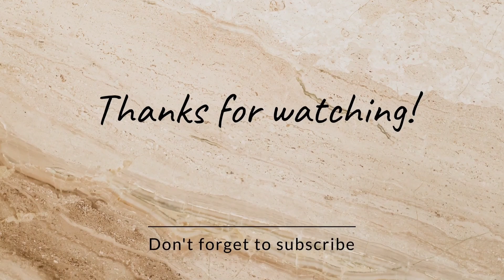হম তুমহে চাহতে হ্যায়" ছবির প্রচারে কলকাতায় ঋতুপর্ণা | Rituparna Sengupta | Hum Tumhein Chahte Hain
"হম তুমহে চাহতে হ্যায়" এর প্রচারে কলকাতাকে এক চমকের সাক্ষী রাখলেন ছবির সঙ্গে যুক্ত স্টারকাস্টরা। আজ কলকাতায় তাঁদের ছবির প্রচার উপলক্ষ্যে কে উপস্থিত ছিলেন না? স্টারকাস্ট ঋতুপর্ণা সেনগুপ্ত, জনমেজয় সিং এবং অনুস্মৃতি সরকার, প্রযোজক রীমা লাহিড়ী বনসল, গোবিন্দ বনসল সহ তাঁদের পুত্র তথা বাপ্পি লাহিড়ীর প্রপৌত্র গায়ক রেগো বি লাহিড়ী কলকাতার হোটেল হিন্দুস্থান ইন্টারন্যাশনাল-এ তাদের সিনেমার প্রচার করেছেন। প্রয়াত এবং খ্যাতিমান গায়ক ও সঙ্গীত সুরকার, শ্রী বাপ্পি লাহিড়ীর নাতি রেগো বি, আসন্ন বলিউড ফিল্ম হম তুমহে চাহতে হ্যায়- তে "সেবা সেবা" গানের মাধ্যমে তার অসাধারণ প্লেব্যাক সিংগিং- এ আত্মপ্রকাশ করেছেন।